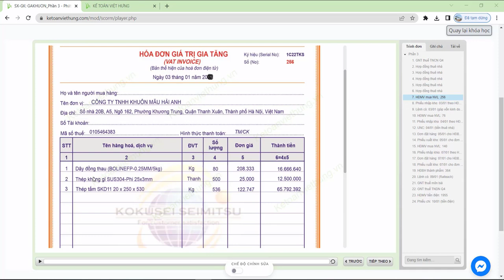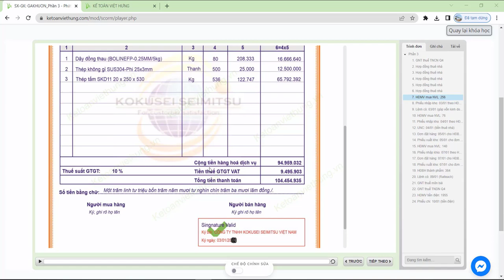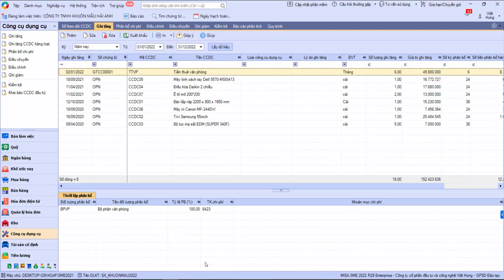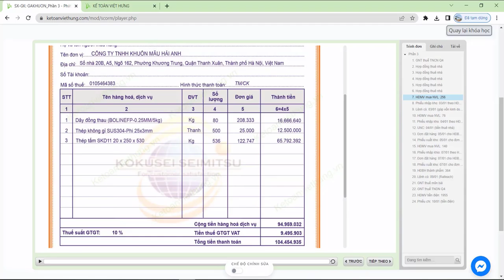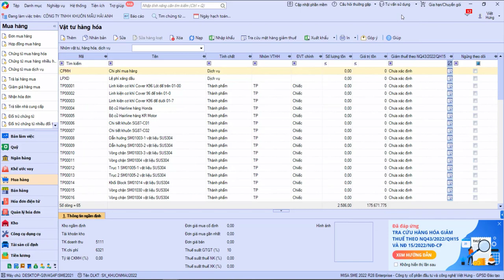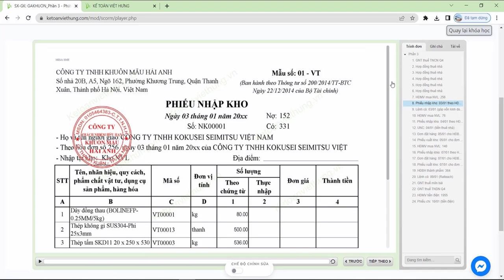Hạch toán hoá đơn mua nguyên vật liệu về sản xuất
Hướng dẫn chi tiết cách hạch toán hoá đơn mua nguyên vật liệu về sản xuất trong công ty kinh doanh lĩnh vực chế tạo khuôn mẫu, đồ gá

- Hoàn tiền: 100% nếu không hài lòng.
- Thời gian học: Vô cùng linh hoạt từ 8h30 - 23h00.
- Số buổi học: Không giới hạn.
- Giáo trình động: Cập nhật liên tục trên website.
- Chứng từ sống: Thật 100%.
- Giáo viên: 100% kinh nghiệm trên 3 năm.
- Hỗ trợ miễn phí: trọn đời.

1. Các khóa học KẾ TOÁN DOANH NGHIỆP

2. Các khóa học KẾ TOÁN HÀNH CHÍNH SỰ NGHIỆP

3. Các khóa học LÝ THUYẾT KẾ TOÁN

4. Các khóa học KẾ TOÁN THUẾ

5. Các khóa học KẾ TOÁN TỔNG HỢP

6. Các khóa học KẾ TOÁN QUẢN TRỊ